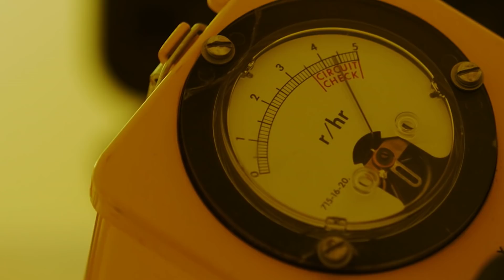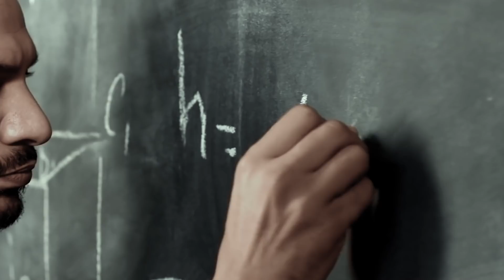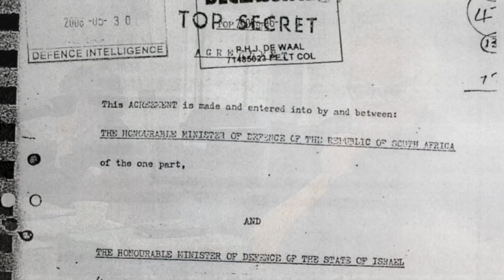5 Unsettling Nuclear Test Accidents that Haven't Been Explained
A suspicious blast at a Russian naval base on August 8, 2019, sparked incessant rumors all over the world.

The explosion, which resulted in the loss of five scientists, occurred at a military site in the Arkhangelsk northwestern region near Nyonoksa. It is home to the Russian Navy's top research and development facility.

One day after the tragic incident, Rosatom, the state corporation specializing in nuclear energy, revealed that the explosion had taken place during a series of tests on a liquid propulsion system involving the use of radioactive isotopes.

The secrecy surrounding the explosion and the sudden spike in radiation by 16 times over the average in the surrounding area of Nyonoksa, immediately alarmed the international scientific community.

In an interview with Reuters, U.S-based nuclear researchers Jeffrey Lewis and Ankit Panda said they didn't believe the accident was related to liquid fuel missile engines, as they do not give off radiation.

Scientists believe the accident stemmed from a failed test of a missile that Russia calls the 9M730 Burevestnik. NATO codenamed it the SSC-X-9 Skyfall.

President Vladimir Putin had boasted about the missile prototype in a state-of-the-union speech earlier that year. He claimed that the device could reach any corner of the world in seconds because its nucleus is partially powered by a nuclear reactor instead of standard fuel.

Putin also said that this one-of-a-kind device was part of a new generation of weapons assembled to evade American missile defenses.

According to several Pentagon reports, the Skyfall rocket’s nuclear component would make it unstoppable against America's existing anti-missile systems in Alaska and California.

If built, Skyfall would be considered a potential threat to the US.

On November 21, 2018, Putin attended a ceremony to present the late scientists with a posthumous award. The President assured the audience that they had not been lost in vain, as the project they were working on would [QUOTE]: "Ensure Russia's sovereignty and security for decades to come."

The exact nature of the event has yet to be officially disclosed.